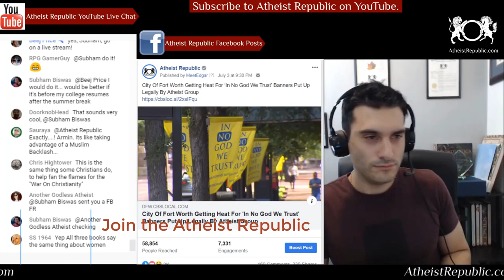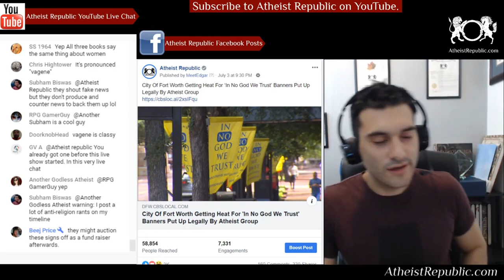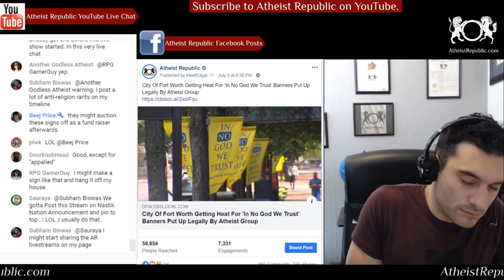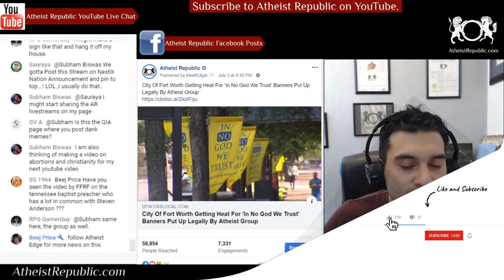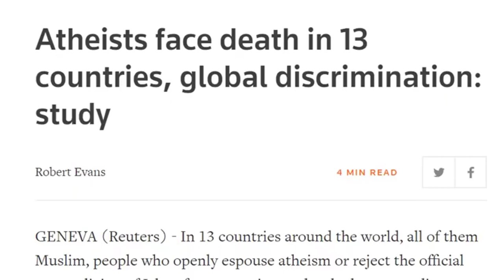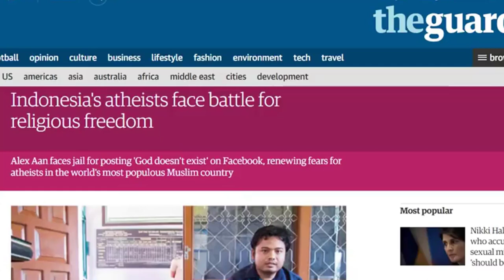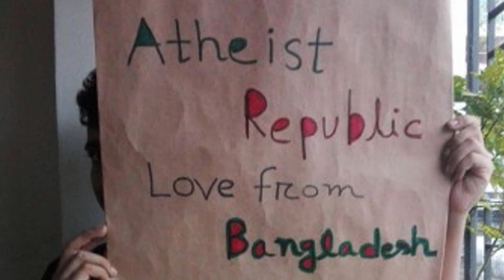‘In No God We Trust’ Banners Put Up Legally By Atheist Group 😃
The City of Fort Worth is receiving complaints after someone put up banners that say, “In No God We Trust” on downtown light posts. The city said Metroplex Atheists purchased the banners that are currently displayed in several downtown locations. The city explained, “While some residents might not like the messaging on these banners, we do not currently restrict religious messaging, as long as it follows the current policy and procedures for display banners.”

Source: City Of Fort Worth Getting Heat For ‘In No God We Trust’ Banners Put Up Legally By Atheist Group
Location: Fort Worth, Texas